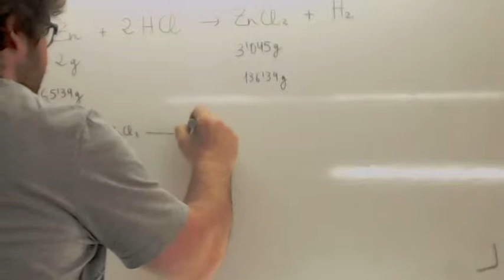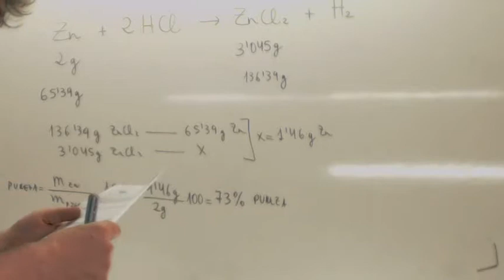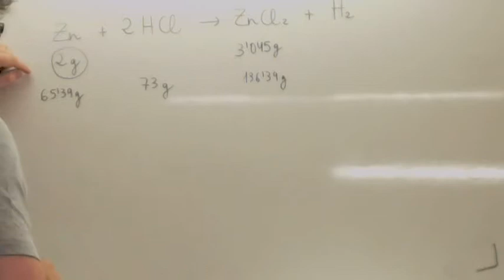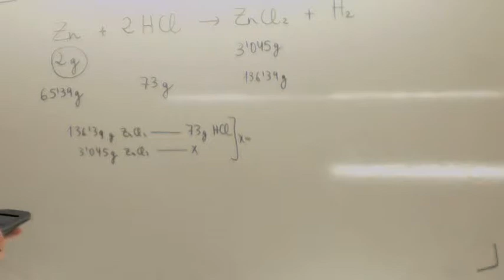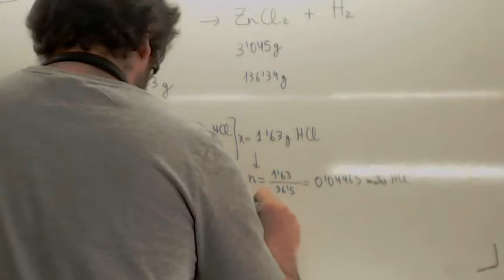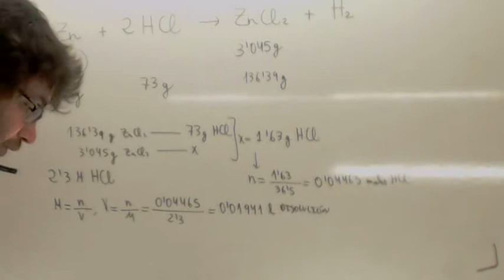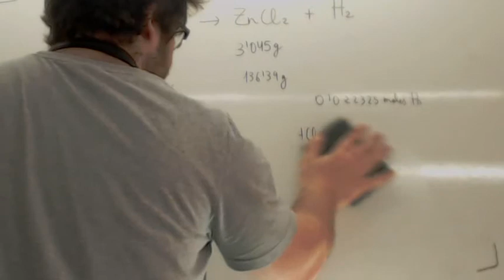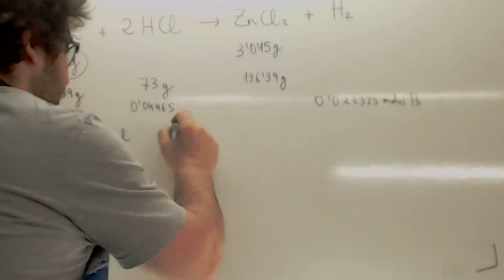Pureza Quimica Usero